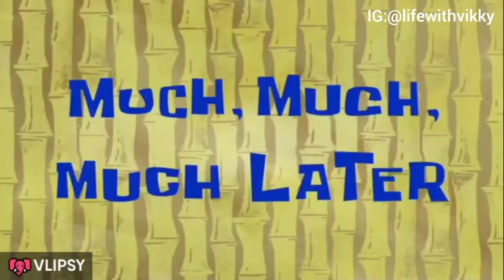Flutters of Joy: Experiencing Our Baby's First Movements!! 😯😌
On this channel, I create wholesome content, and also bring you tutorials on how-tos videos and baby